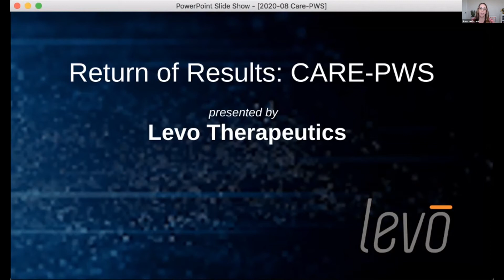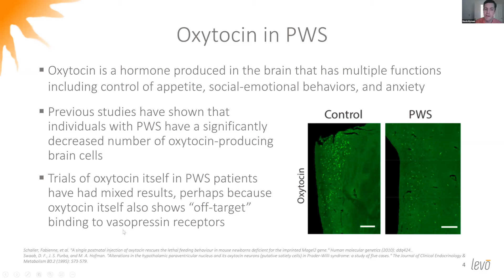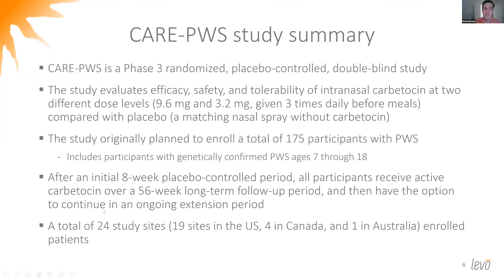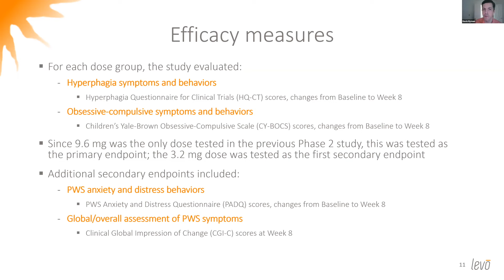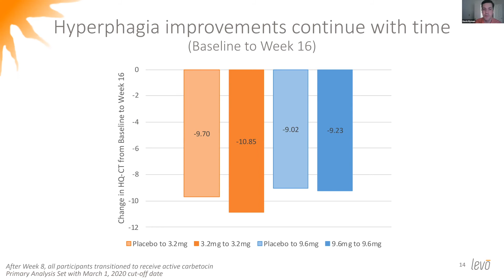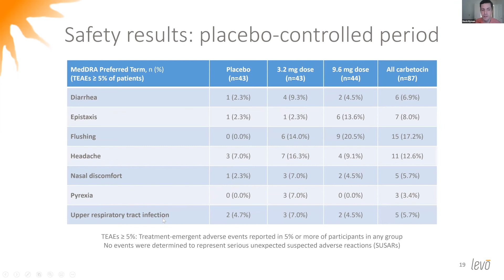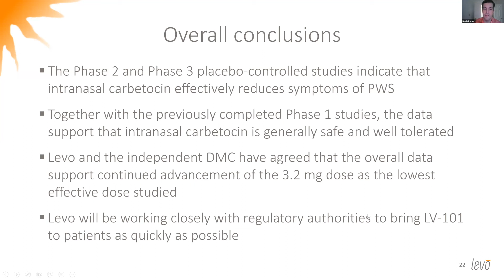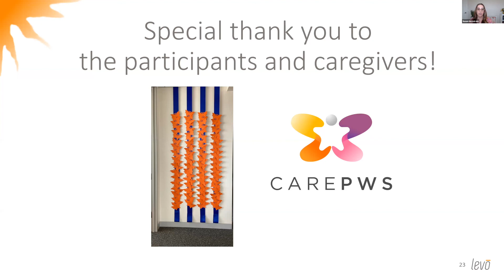Return of Results Presentation: CARE-PWS by Levo Therapeutics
Levo Therapeutics reviews their findings from their Phase 3 Study of Carbetocin, CARE-PWS.